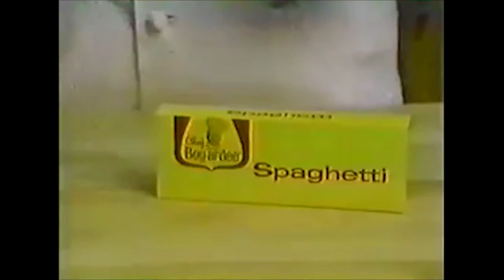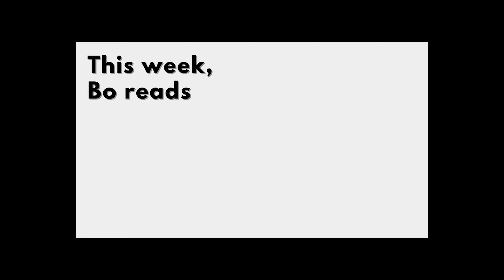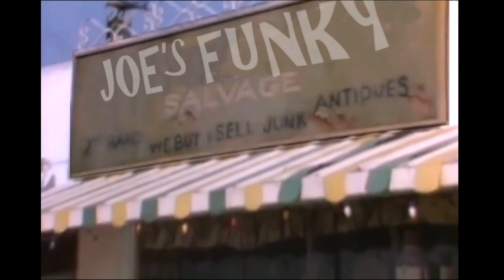LIVIN' CRUDDY 45 - Lisa Allan Monaghan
The Queen of The Watch Party stops by to share her love of the horrible film that is Corona Zombies!